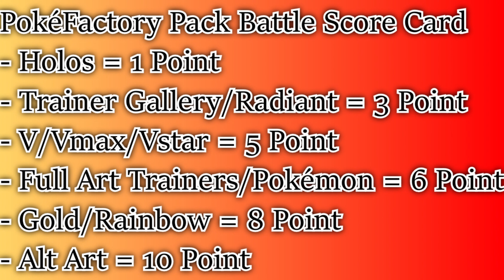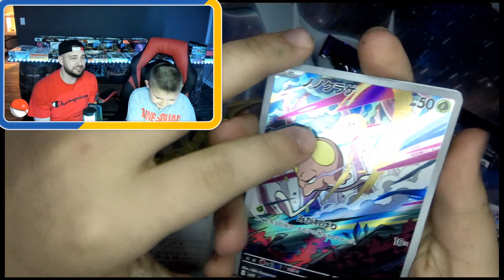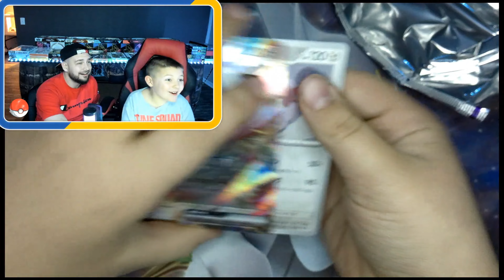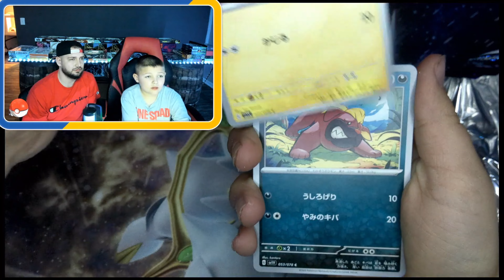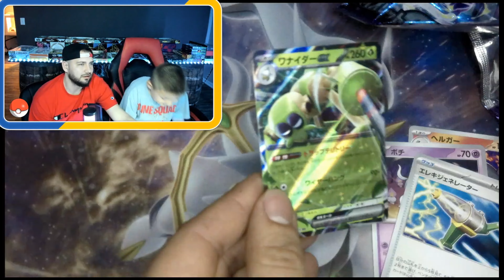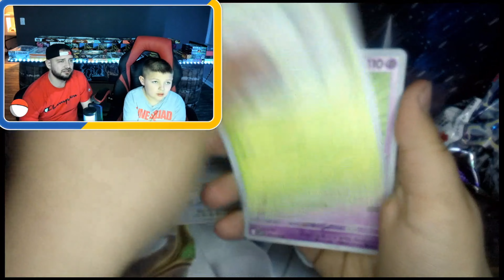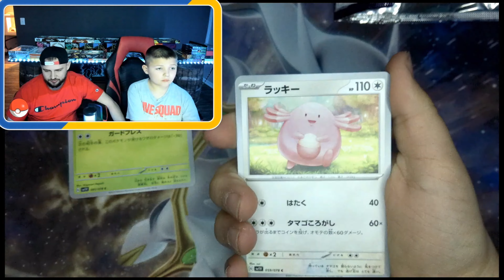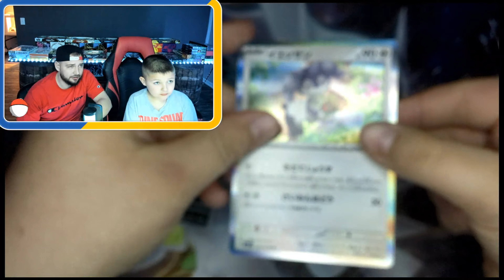Pokémon Card NastyJelly Bean Challenge!!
🔴WELCOME TO THE POKÉFACTORY THE BEST POKÉMON FATHER/SON DUO ON YOUTUBE!!MONDAY-SATURDAY POKEMON CONTENT🔴

🔴POKEMON CHALLENGES, LIVESTREAMS AND ALOT OF 🔥PULLS AND OFCOURSE AMAZING GIVEAWAYS FOR BEING APART OF THE POKÉFACTORY FAMILY🔴

3.FOLLOW CHATBOT INSTRUCTIONS!!

Comment “Jelly Belly” if you read the description!!